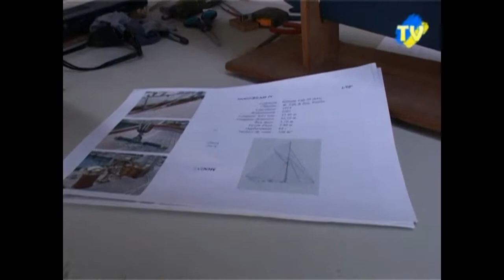le maquettiste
culture et peche musiques variétés